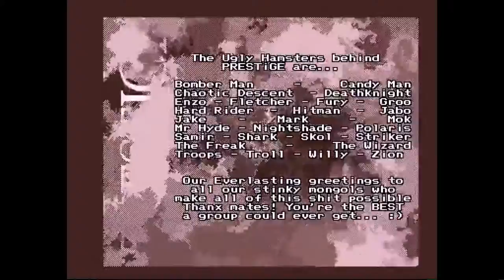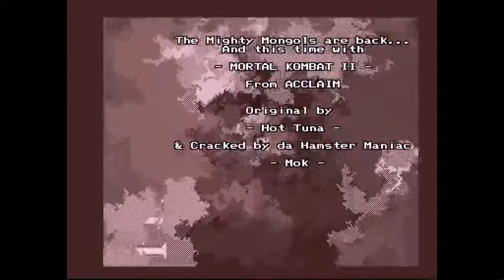Amiga 500 - Prestige Crack Intro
Prestige - Mortal Kombat 2 - Nao/Spaceballs